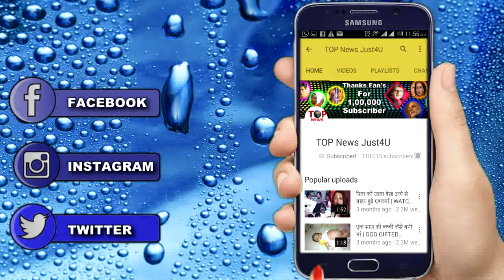NAAMKARAN: EXCLUSIVE! AVNI और SITARA का CONNECTION || SITARA AVNI CONNECTION REVEALED